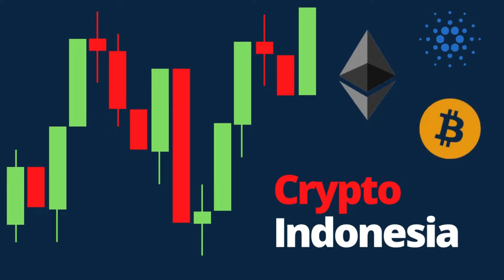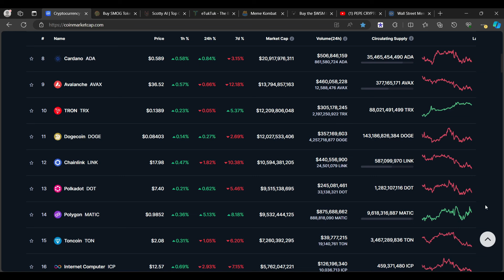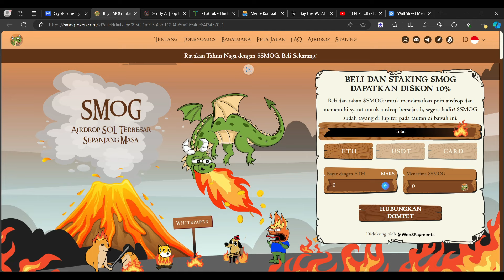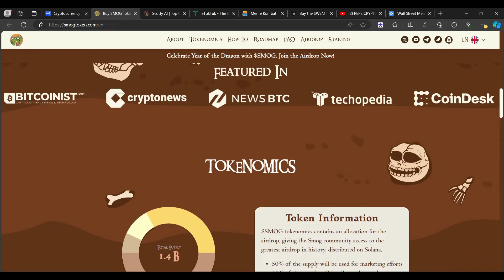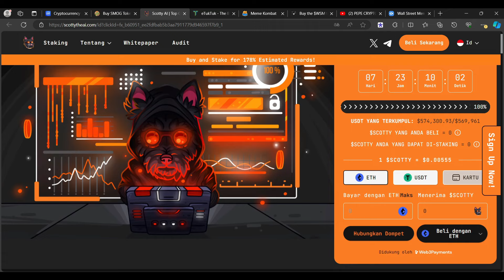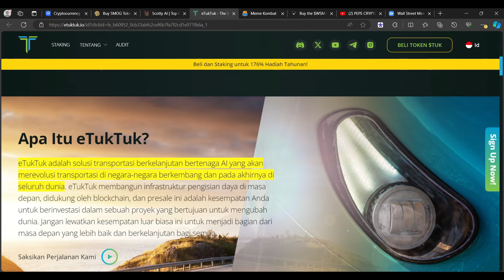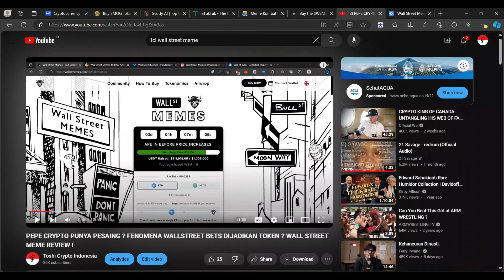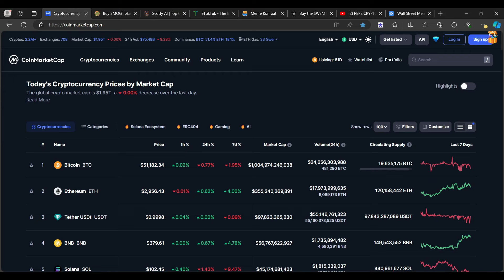APA SAJA YANG WAJIB DIPERHATIKAN SEBELUM BELI CRYPTO ? TIMEFRAME, FUNDAMENTAL, DAN RISK PROFILE !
BINANCE

PRIMEXBT :

KODE : ToshiCrypto